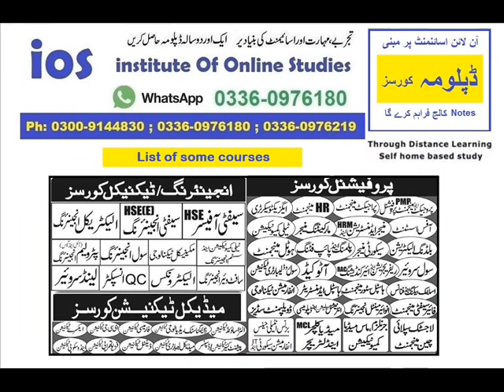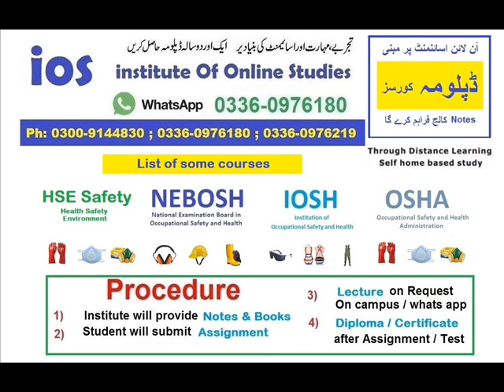ios courses diploma certificate dubai karachi lahore Sanitary security engineering safety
pontes, túneis, estradas, veículos e edifícios. [1] A disciplina de engenharia abrange uma ampla gama de campos mais especializados da engenharia, cada um com uma ênfase mais específica em áreas específicas da matemática aplicada, ciências aplicadas e tipos de aplicação. Veja o glossário de engenharia.

1) Management , Computer DIT
2) HSE Safety , Petroleum
3) Engineering ,Surveyor
4) QC/QA /CT /PTC/Montessori
5) Draftsman, Foreman
6) Refrigeration Air Conditioning
7) Laboratory , Librarian
8) Accounting, Banking

sanitary security iosh osha nebosh safety

Dunia badal gai ,Nya dour , Nya nizam ,Sharado Buildingo say agay , Online education system,

dubai karachi lahore diploma certificate courses

O termo engenharia é derivado do latim ingenium, que